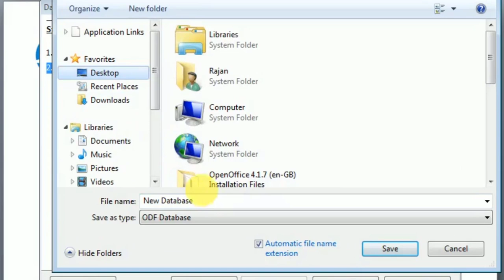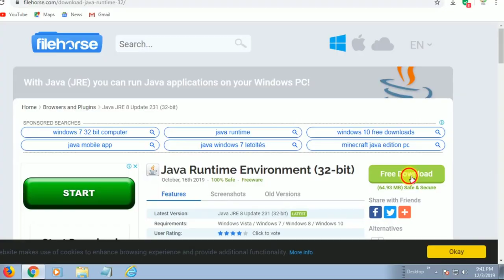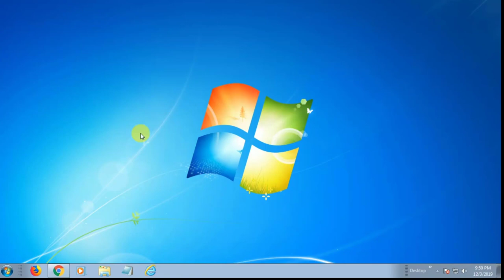[FIXED] OpenOffice requires a java runtime environment to perform this task | Rajnath Prasad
Namashkar Doston!
Mera naam hai Rajnath,
Swaagat hai aap sab ka meri youtube channel me,
aur aaj ki is video me maine bataya hai ki aaa " OpenOffice requires a java runtime environment to perform this task" wale error ko kaise resolve kar sakte hain.
video ko poora end tak dekhe.
agar aapko video pasand aayi ho to video ko like kare, aur Channel ko subscrebe karein!